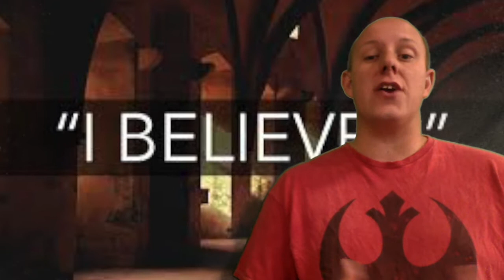Mormonism a Revealed Religion vs. Christianity a Bible Dependent Religion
Adam H. Berkey Jason wrote: “Adam H. Berkey that is easy to state, harder to back up. Could not the same be said of you.”

Actually no it cannot. The strength of the Saints’ claims comes from the paradigm of the nature of our religion. We are a revealed religion, not a scripture dependent religion. If the Church of Jesus Christ of Latter-day Saints is not the “true” church then there is no “true” church on the Earth today.

What compels one to investigate the Church is the availability of the organization and authority of the Lord. That cannot be found in any other organization than the Church because the paradigm of scripture dependent religion has removed the structure and authority of God from itself and has replaced it with mob rule religion (Catholic Church) or superstitious concepts that bind men down to the Bible only (Protestants, Biblical Fraud Christianity).

Jason wrote: “Give me an example of something you have realized you were wrong in and have changed.”

I used to argue, As I have found many Saints still do, that works were required for salvation. It was a Christian from YouTube that compelled me to consider what I had not been considering. I no longer believe as I used to, although it has not made the Christian any less wrong he motivated me to consider what I had not been considering so that my position became more perfected.

Adam H. Berkey Jason Oakes (some response from the video)

"The God of the Bible" is a concoction of the Biblical Fraud Christian world. It dictates that God cannot exist outside of the Bible. Whether Former-day Saints or Latter-day Saints, the Saints have never worshiped "The God of the Bible." The god of the Saints is The God of Abraham, Isaac, and Jacob. He is the Holy One of Israel. He is a living God, revealing his will to his living prophets who are of the House of Israel. God covenanted with Abraham that his seed would bless the nations of the Earth, and that covenant is still kept between the Holy One of Israel and His people, the Saints.

The God of the Bible is a God of idols. The Bible is the idol of the God of the Bible. Essentially with this tradition, without the Bible there can be no God. All things are centered around the Bible, which literally has become the god of Biblical Fraud Christianity.

What has been revealed to the Saints regarding truths that are independent to the Plan of Salvation, such as concepts of where Gods began to be, do not detract from the revelations that have been recorded by the prophets and apostles of the Holy One of Israel. What this man in the video -- I'm assuming the man is you Jason? -- what he is trying to do is alienate the Saints from the words of their prophets and apostles by using the Bible, which is of itself not correctly representing the doctrines of the Saints in all dispensations. By hijacking the Bible as if it was an impeccable and infallible representation of the ancient prophets and apostles, men like in this video, zealously try to separate the teachings of the living prophets and apostles from the written testimonies of previous prophets and apostles found in what he, this man, preaches as "the word of God." All it takes is a mob rule established by the learning of men that declares what is genuine or not.

But since when has God employed the learning of men to establish his authority and to declare what is God's work?

Playlist links